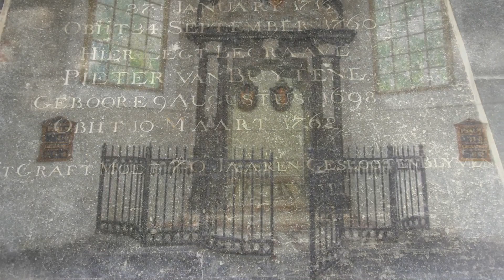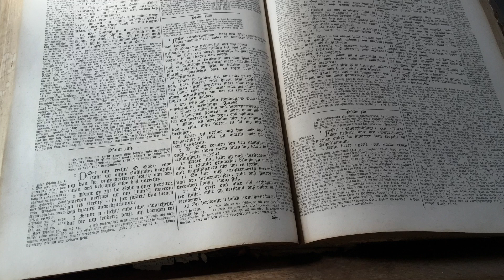Dorpskerk Abcoude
De Dorpskerk Abcoude van binnen, kom eens kijken!